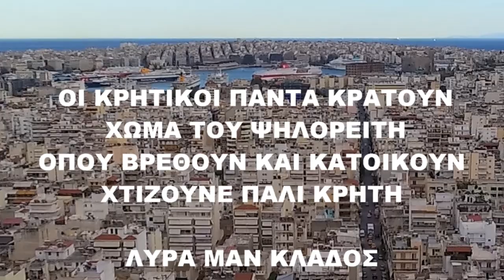ΠΙΟ ΚΥΜΑ ΦΕΡΝΗ ΤΗ ΧΑΡΑ ΕΚΘΕΣΗ ΜΟΥΣΙΚΩΝ ΟΡΓΑΝΩΝ ΛΥΡΑ ΜΑΝ ΚΛΑΔΟΣ ΔΑΓΚΛΗΣ ΑΛΕΞΑΚΗΣ ΠΕΙΡΑΙΑ